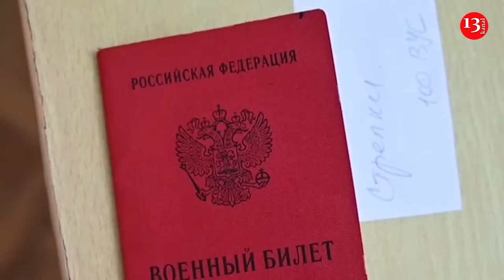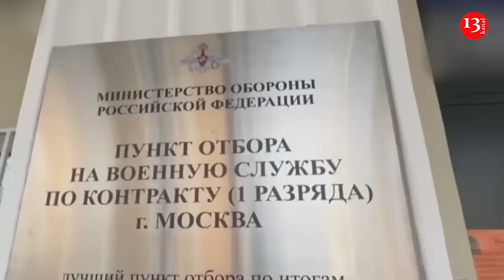"At least 10% will surrender": Ukraine explains why Russian leadership cannot call for mobilization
Member of Ukrainian Parliament Valentyn Nalyvaichenko believes that Russians will not support the introduction of martial law and mobilization and will surrender to the Ukrainian Armed Forces en masse. He expressed this opinion on Espreso TV.

"Now the Russians have announced a counterterrorist operation in three regions - Kursk, Bryansk and Belgorod. They announce such operations because they cannot protect their own citizens in their country. Putin and his entourage are always bluffing when they say that they will use much more powerful weapons than they use on the battlefield," Nalyvaichenko explained.

He added that no matter what Putin and his entourage do now, the situation will only get worse.

"If martial law is introduced in Russia, Putin will be forced to announce mobilization. However, he cannot do this. In the Kursk region, during our operation, numerous Russian conscripts immediately surrendered, and this is only at the border. If we imagine that during martial law in Russia, more than 200,000 people will be mobilized at once, at least 10% of them will immediately surrender. Putin is leading Russia to a large-scale catastrophe. He is out of good scenarios. Whatever he and his associates do, the situation will only get worse," he added.

The Russian army is not receiving enough new soldiers to keep up with losses at the front, which are the heaviest since the start of the full-scale invasion in 2022, Bloomberg reported, citing undisclosed sources "close to the Kremlin and Russian Defense Ministry."

The need to replenish the military reserve became more acute amid Ukraine's incursion in the border areas of Russia's Kursk and Belgorod oblasts.

The situation may force Russia to consider a new mobilization, Bloomberg reported, citing two sources who spoke on the condition of anonymity.

Officials may present it as a rotation to give the military on the front line a rest, and the draft could be announced by the end of this year, according to the sources. Regional officials are currently unable to meet more a third of their conscription quotas on average, a person familiar with the situation told the media outlet.